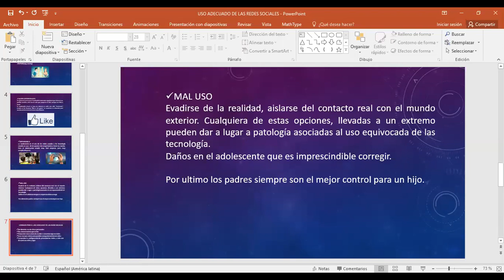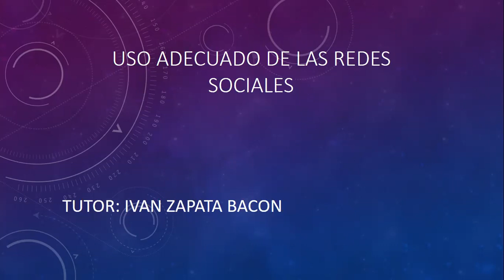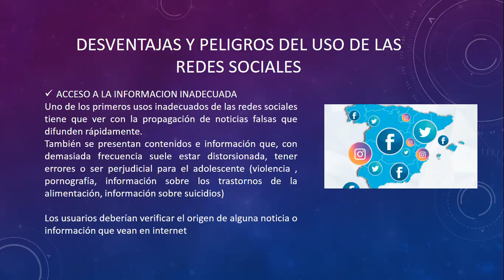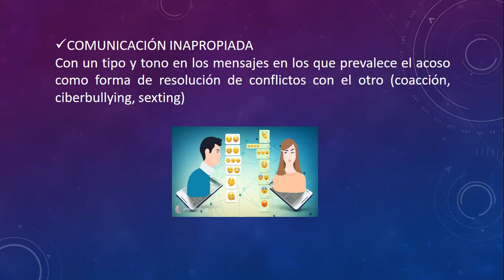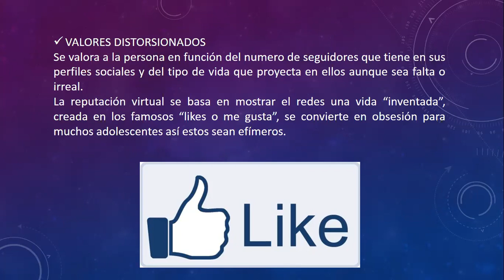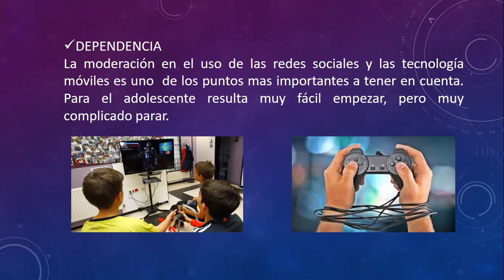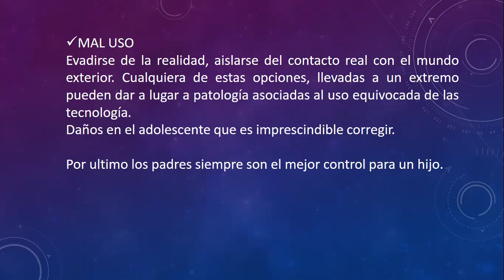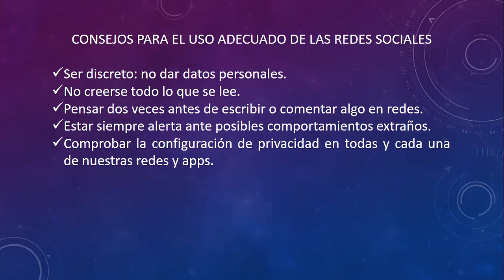TUTORIA_5TO_SEC_S10 - II TRIMESTRE